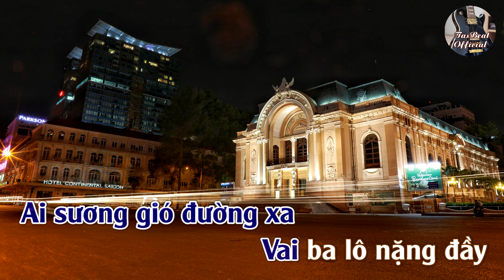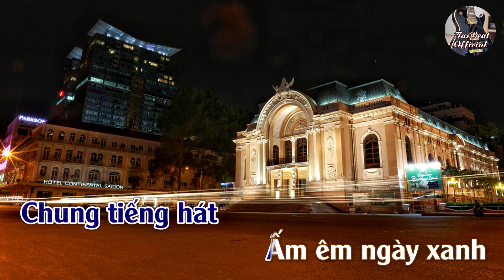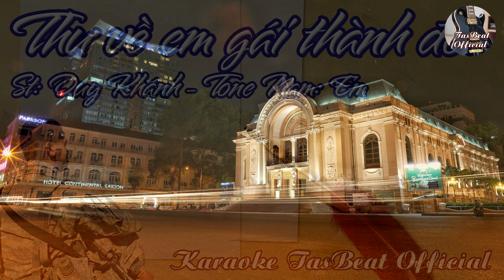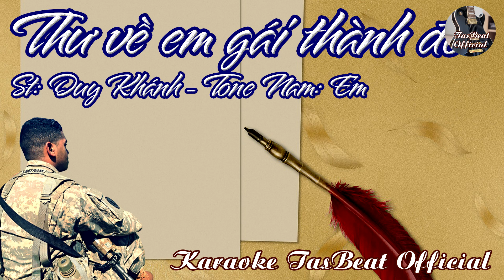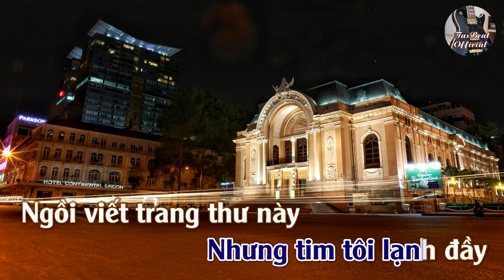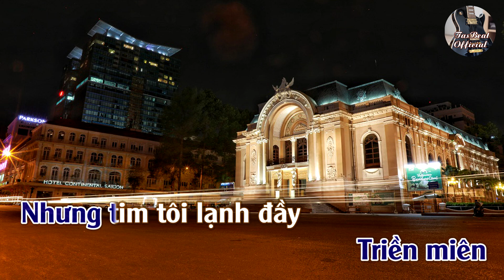Karaoke Thư Về Em Gái Thành Đô - Tone Nam | TAS BEAT